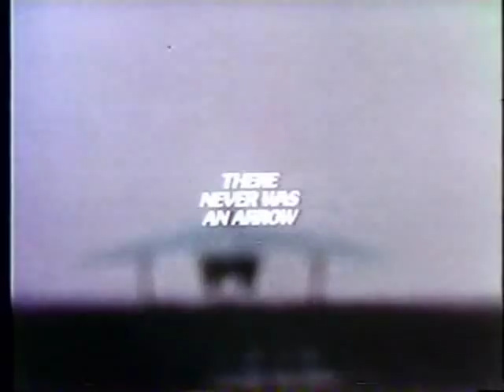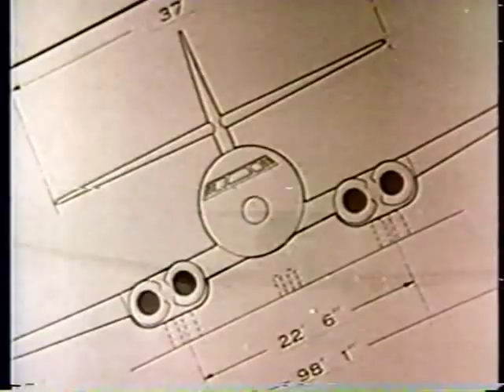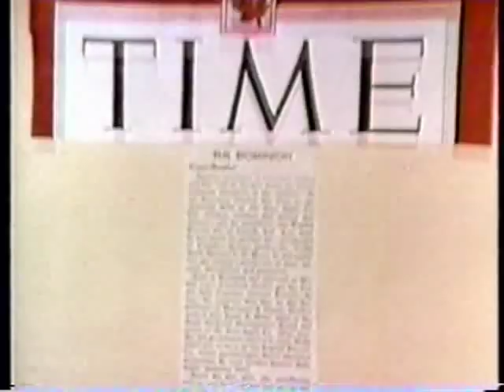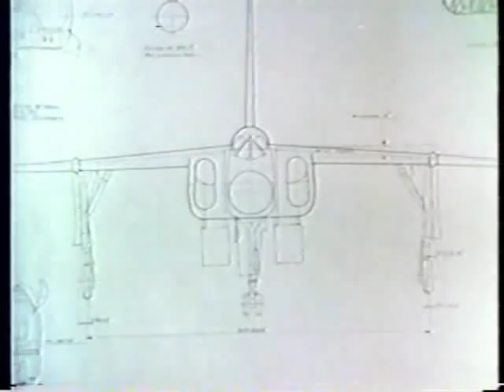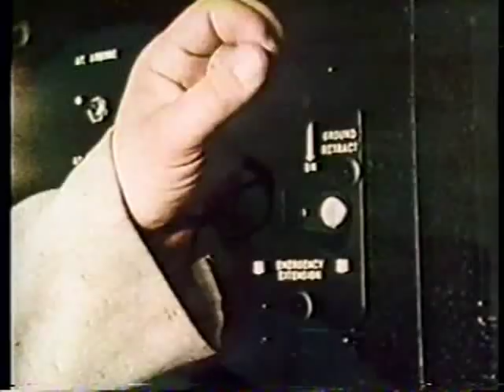Never was an Arrow part 1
This documentary was aired in 1979, 20 years after the cancellation of the Avro Arrow jet intercepter. I was doing a college paper on the plane around this time & moreso than all the articles, books, etc at the time - this film had the most profound effect on me as to what might have been if Arrow 206 had flown & the jet went into squadron service with the Canadian Air Force. Cancellation of the project killed the company, which had created 692 of the CF-100 subsonic jet fighter, the first commercial jetliner in North America & the Avrocar "flying saucer". They had ambitious plans for a Toronto monorail system among other ideas. When the doors closed, many engineers went to the US & some helped NASA with the Mercury, Gemini, & Appolo programs. Thirty years later, the interviews here with people who are now gone is priceless.